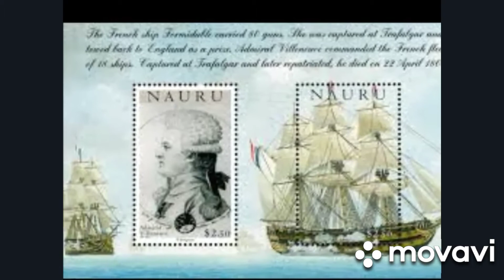Трафальгарська битва 1805 р. Адмірал Г. Нельсон. Аліна Панасюк. "Американістика та євростудії" КНУ.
"Американістика та європейські студії". Освітня програма Історичного факультету Київського національного університету імені Тараса Шевченка.

Викладач Олег Петрович Машевський - доктор історичних наук, професор, завідувач кафедри нової та новітньої історії зарубіжних країн.